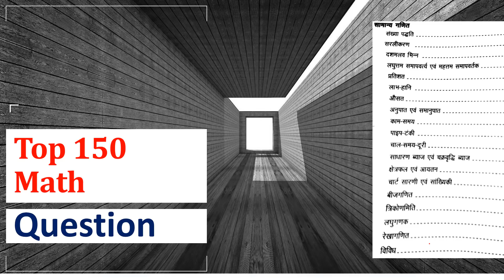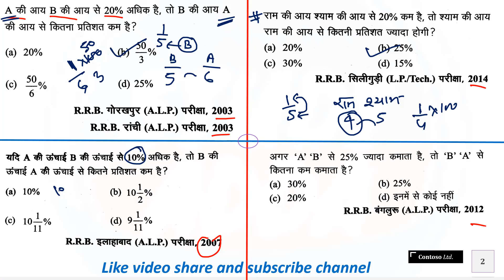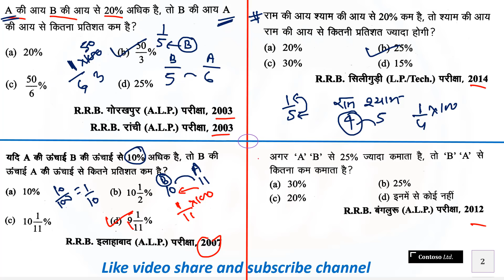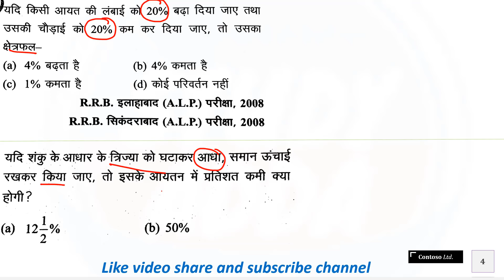Railway Exam Math for Loco Pilot and Technicians || Top 150 Question of math for railway exam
01).रेलवे परीक्षा विज्ञानं के  अति महत्वपूर्ण प्रश्न-